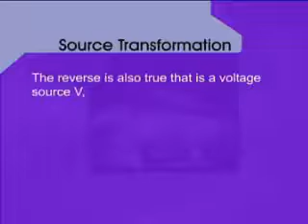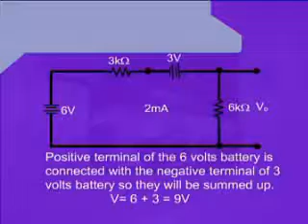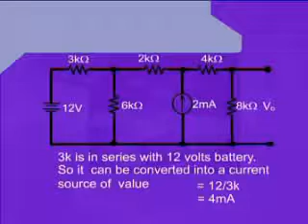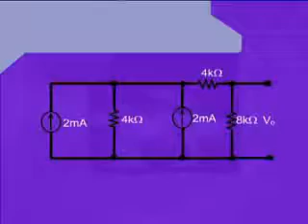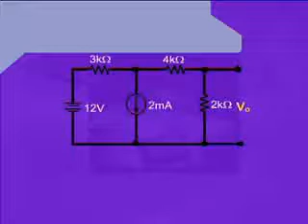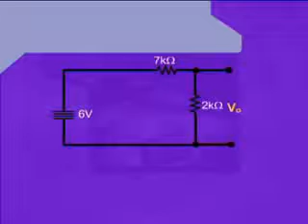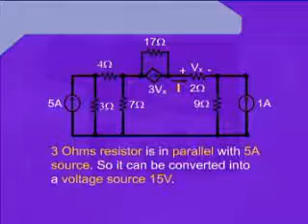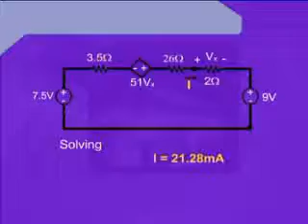PHY301 Lecture24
Welcome to School of Physics Lectures.
This video explains .
Leave a like rating.